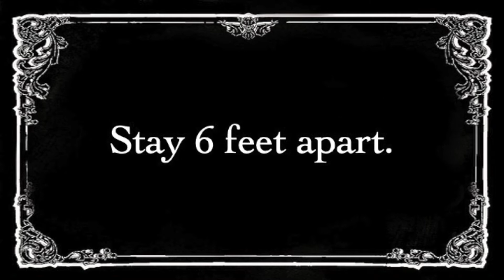WKRN News February 9, 2021